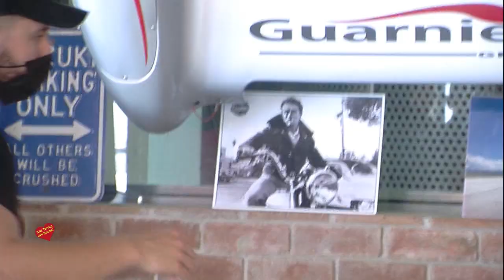Desayuno de Empresarias Rusas en Daytona Motor Passion - Bar & Grill-Puerto Banus